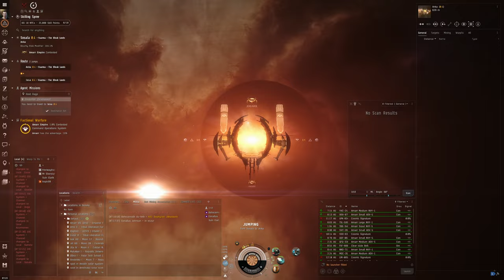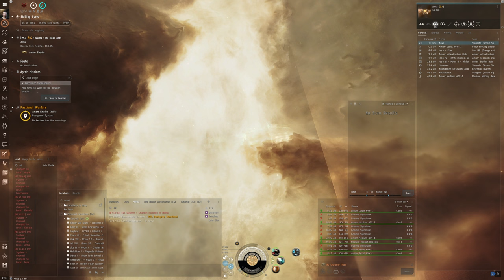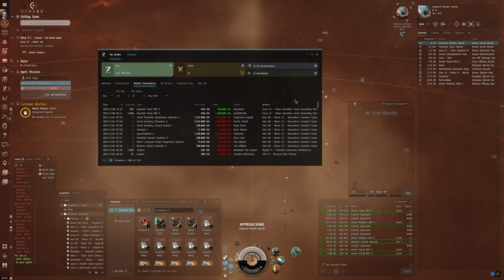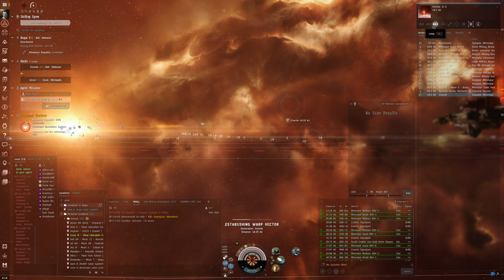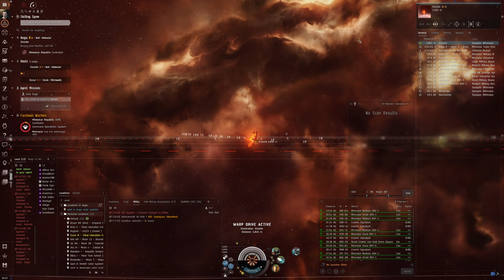Hello World: EVE Online Alpha Experience, Day 148